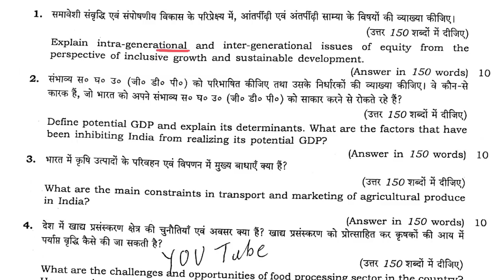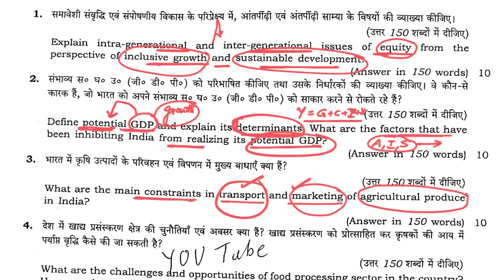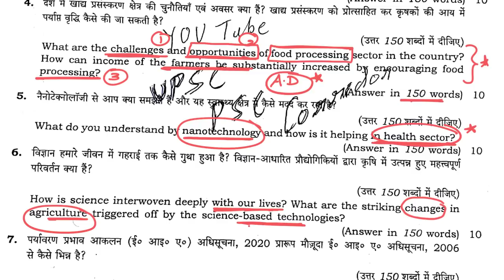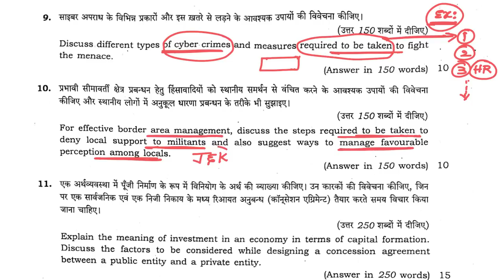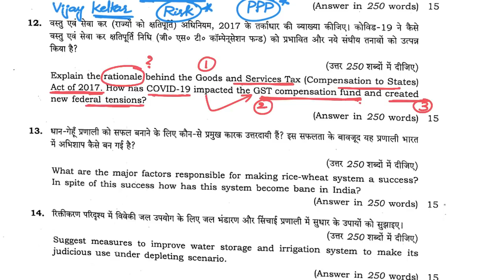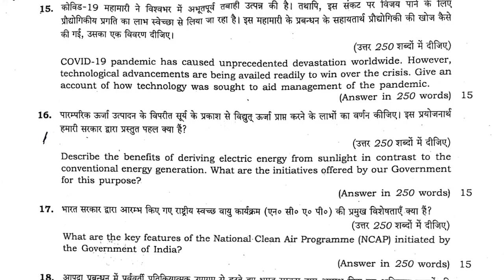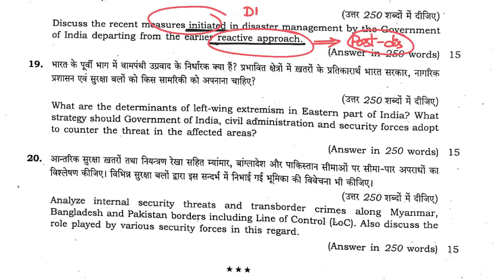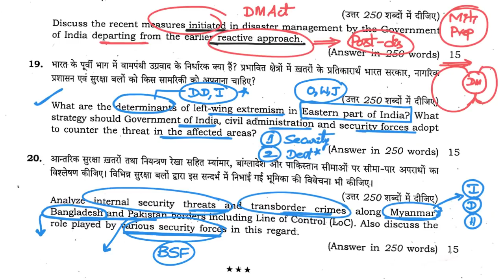UPSC 2020 మెయిన్స్ ఎనాలిసిస్ GS Paper 3 | Economy- Security Issues- S&T ||Mana Laex || La Excellence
UPSC Mains 2020 Question Papers Analysis-

Question Paper-
01. Explain intra-generational and inter-generational issues of equity from the perspective of inclusive growth and sustainable development.
02. Define potential GDP and explain its determinants. What are the factors that have been inhibiting India from realizing its potential GDP?
03. What are the main constraints in transport and marketing of agricultural produce in India?
04. What are the challenges and opportunities of food processing sector in the country? How can income of the farmers be substantially increased by encouraging food processing?
05. What do you understand by nanotechnology and how is it helping in health sector?
06. How is science interwoven deeply with our lives? What are the striking changes in agriculture triggered off by the science-based technologies?
07. How does the draft Environment Impact Assessment (EIA) Notification, 2020 differ from the existing EIA Notification, 2006?
08. What are the salient features of the Jal Shakti Abhiyan launched by the Government of India for water conservation and water security?
09. Discuss different types of cyber crimes and measures required to be taken to fight the menace.
10. For effective border area management, discuss the steps required to be taken to deny local support to militants and also suggest ways to manage favourable perception among locals.
11. Explain the meaning of investment in an economy in terms of capital formation. Discuss the factors to be considered while designing a concession agreement between a public entity and a private entity.
12. Explain the rationale behind the Goods and Services Tax (Compensation to States) Act of 2017. How has СOVID-19 impacted the GST compensation fund and created new federal tensions?
13. What are the major factors responsible for making rice-wheat system a success? In spite of this success how has this system become bane in India?
14. Suggest measures to improve water storage and irrigation system to make its judicious use under depleting scenario.
15. COVID-19 pandemic has caused unprecedented devastation worldwide. However, technological advancements are being availed readily to win over the crisis. Give an account of how technology was sought to aid management of the pandemic
16. Describe the benefits of deriving electric energy from sunlight in contrast to the conventional energy generation. What are the initiatives offered by our Government for this purpose?
17. What are the key features of the National Clean Air Programme (NCAP) initiated by the Government of India?
18. Discuss the recent measures initiated in disaster management by the Government of India departing from the earlier reactive approach.
19. What are the determinants of left-wing extremism in Eastern part of India? What strategy should Government of India, civil administration and security forces adopt to counter the threat in the affected areas?
20. Analyze internal security threats and transborder crimes along Myanmar, Bangladesh and Pakistan borders including Line of Control (LoC). Also discuss the role played by various security forces in this regard.

*Mana La Ex Mana Kosam Telegram Channel Link*

English:
La Excellence IAS Coaching Institute
Kannada: